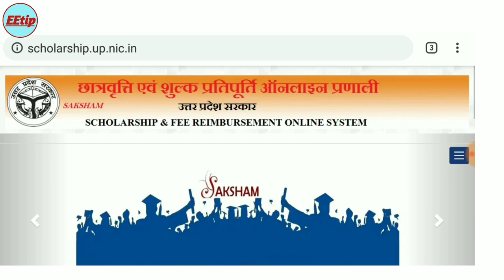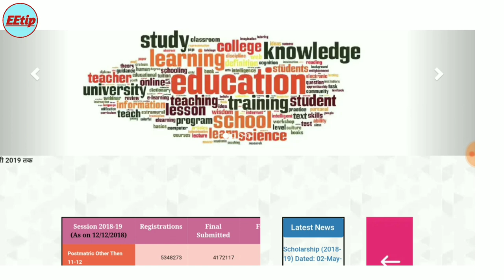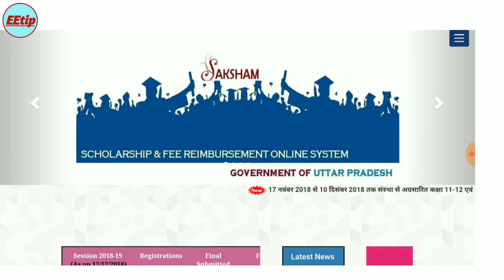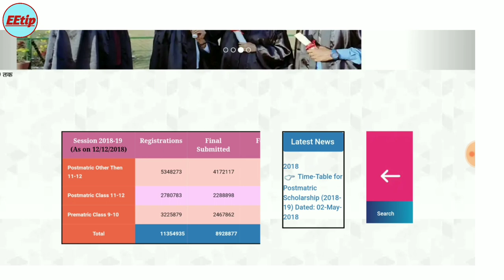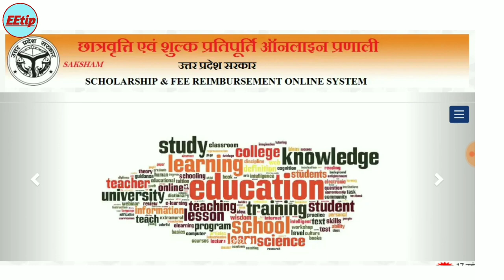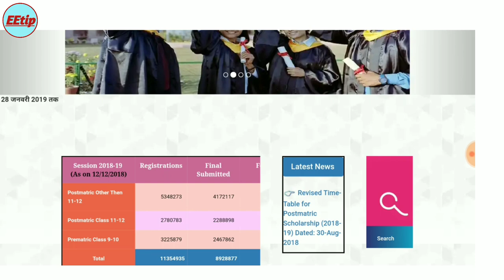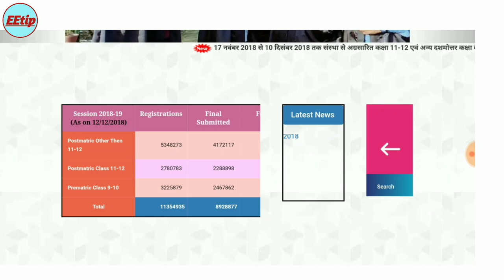Up Scholarship 2019 | kya 31 March ke bad scholarship aayegi